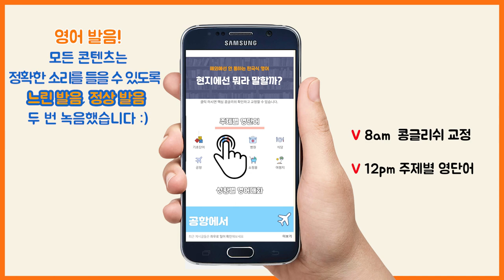영어회화어플 - 상황별생활영어